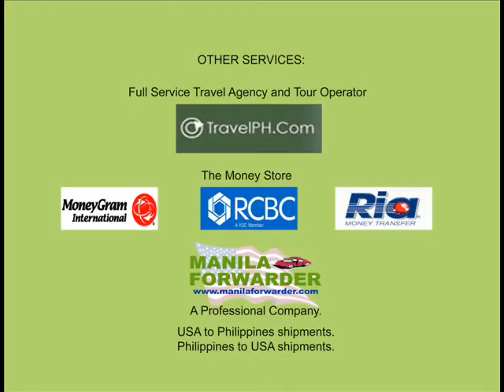Manila Forwarder Thank You Sale Dec 09-Jan 2010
Manila Forwarder's Thank You Sale starts early this Decemeber until Jan 31, 2010 with the introduction of a revolutionary shipping container's, Bianca and Roland Shipping Drums.